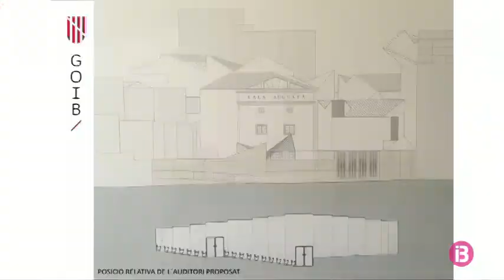La Sala Augusta de Maó triplicarà el seu espai per traslladar-hi el Conservatori de Menorca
La complexitat de l'obra obligarà a invertir uns 2 anys per construir i equipar les aules.  El pressupost, 7 milions i mig d'euros.